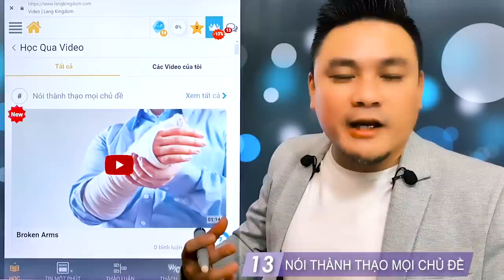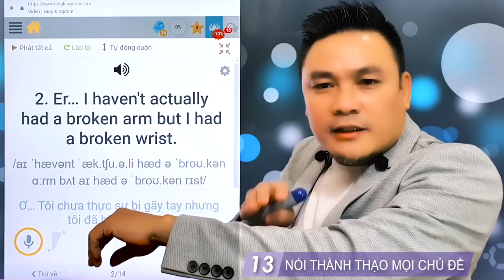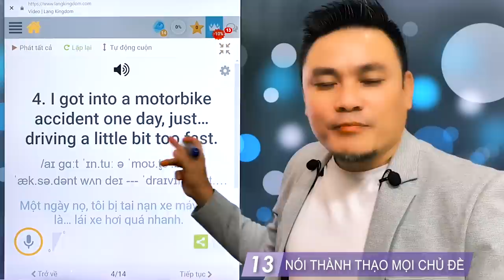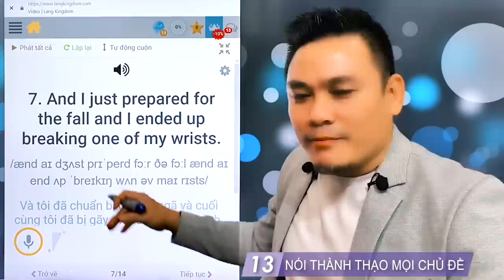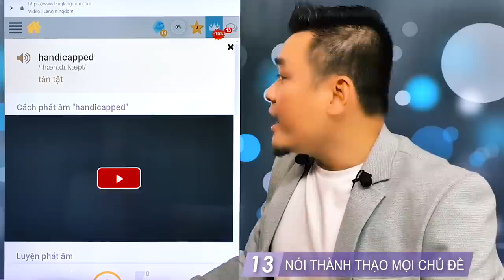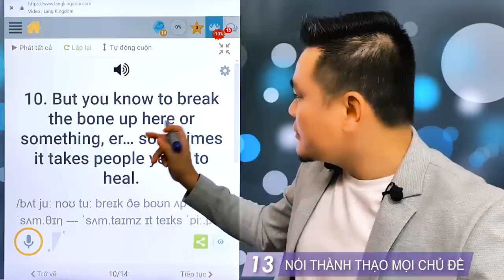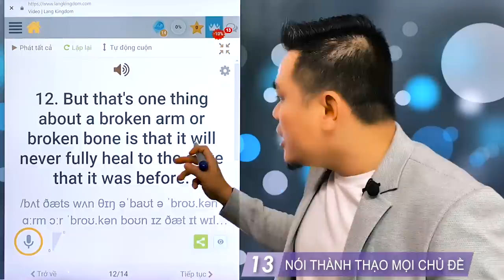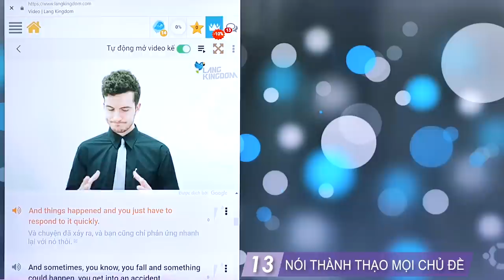NÓI THÀNH THẠO MỌI CHỦ ĐỀ 13: Té ngã, đỡ, gãy tay, xếp xương, tiếng Anh nói sao - Thắng Phạm